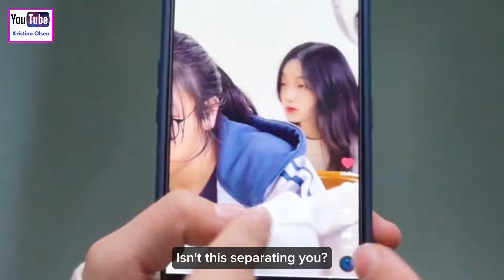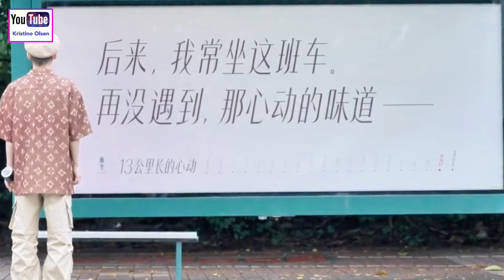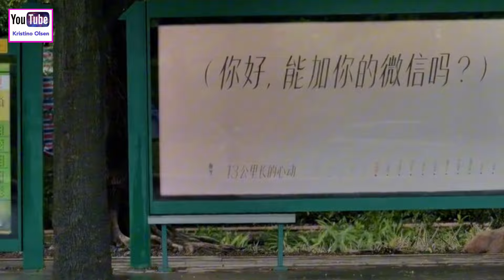Love Between Arrogant Man Ft Innocent Girl/Cute High School Love